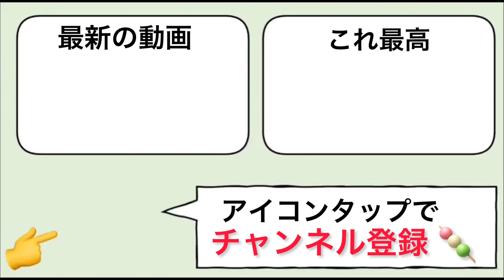アイアンマン迷彩R9-0が新シーズンでもぶっささった回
毎日動画投稿世界ランカーたぶん23億位くらい。

KRM/SKS global weapon ranker
2つの武器世界ランカー

🍡the way to attack enemies is important(立ち回りの大切さはこれ見ればわかる)

FOVMAX

🍡よくある質問の回答
・4本指（4 fingers)
・EU server
・KRM, HS0405メインで、ほかの武器も気分で使ってます. 主にSKS, MK2
・感度設定しっかり合わすと劇的にパフォーマンス変わります